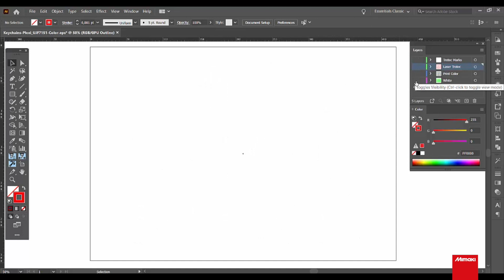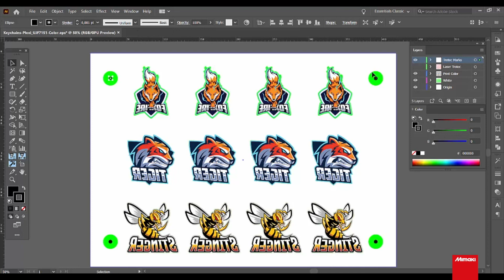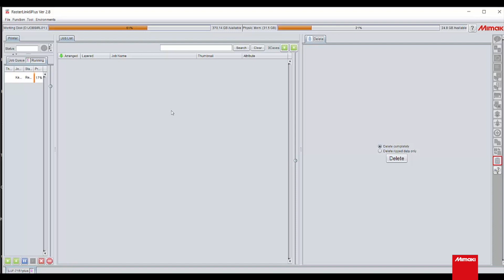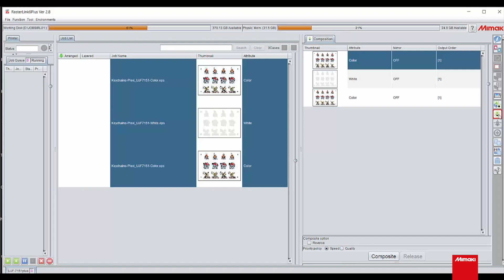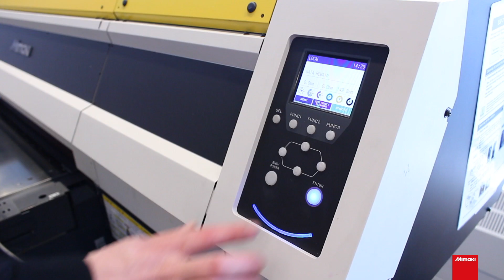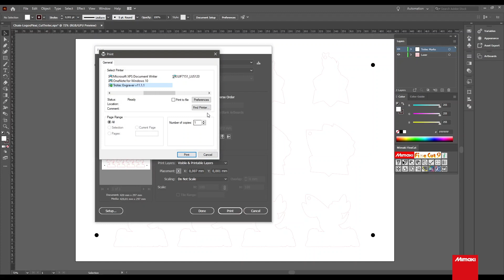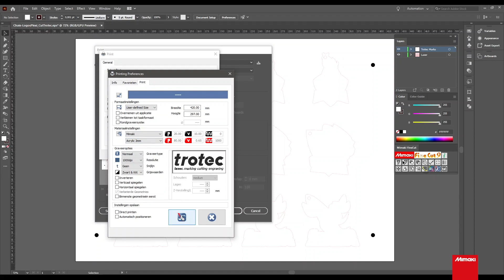Making Keychains with Digital Printing and Laser Cutting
In this tutorial, our Application Specialist, Rens van Haren, will show you how to create acrylic keychains from start to finish using digital printing (Mimaki UJF-7151plus) and laser cutting (Trotec Speedy 360).